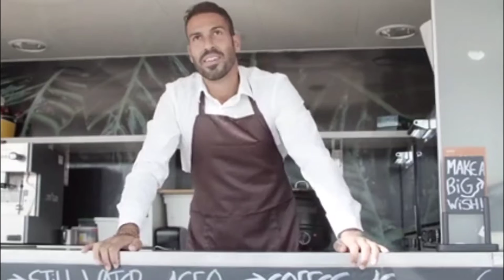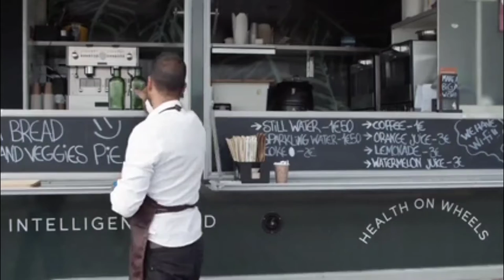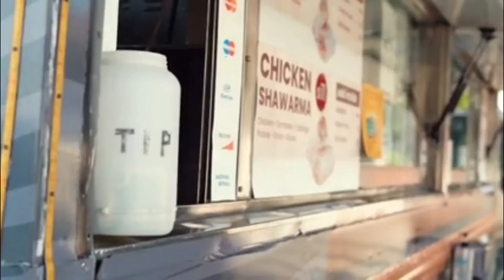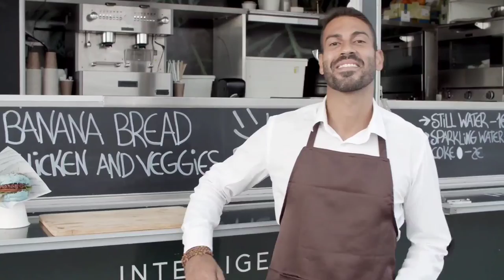How do I Start a Food Truck Business in Michigan ( Do food trucks need a commissary in Michigan )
we are part of fiverrr, amazon and affiliate programs and may receive compensation for orders placed through the above links CHECKOUT THESE ADDITIONAL RESOURCES TO HELP GET YOUR FOOD BUSINESS DREAM OFF THE GROUND: